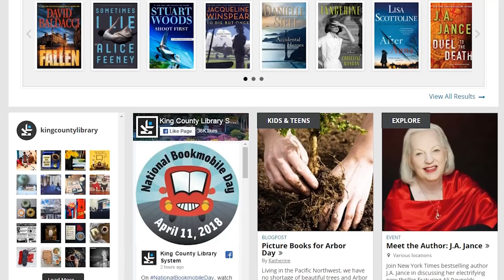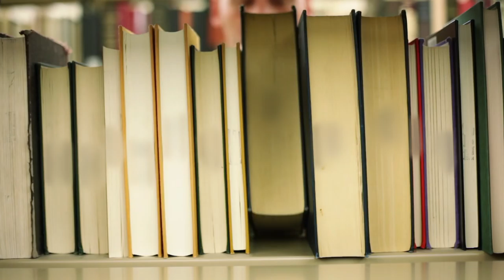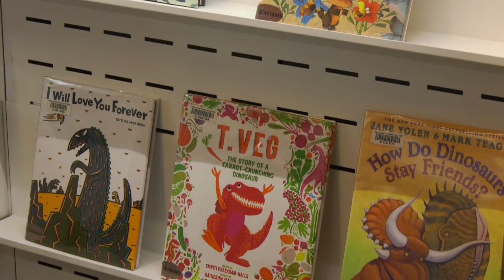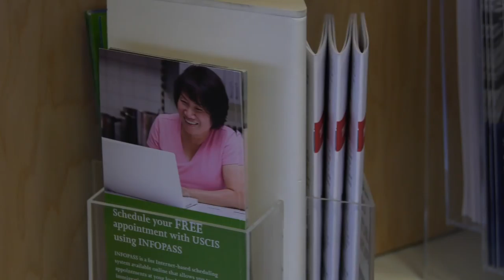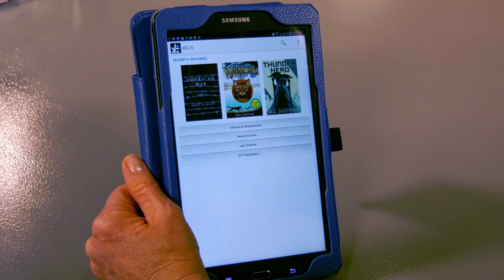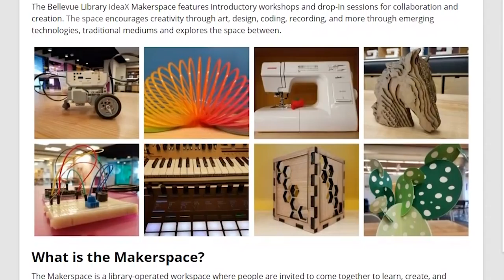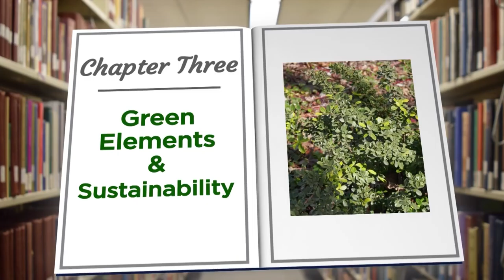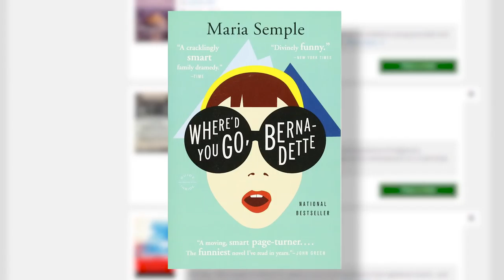King County Reads - Tukwila Library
Looking for a beautiful space with fast WiFi and free digital downloads?  Terry Tazioli takes us to the Tukwila Library.
 KCLS.org